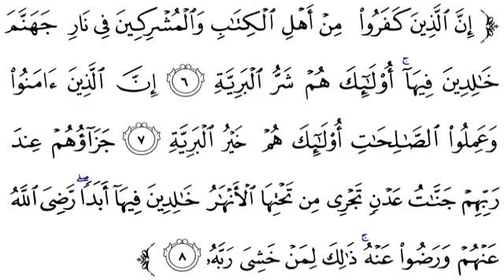JIFUNZE KUSOMA QUR-AN (47)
Video from Amour Al Habsi